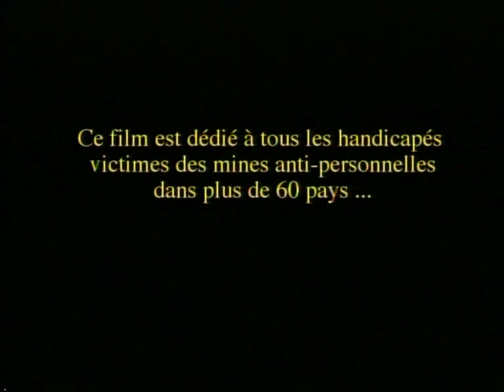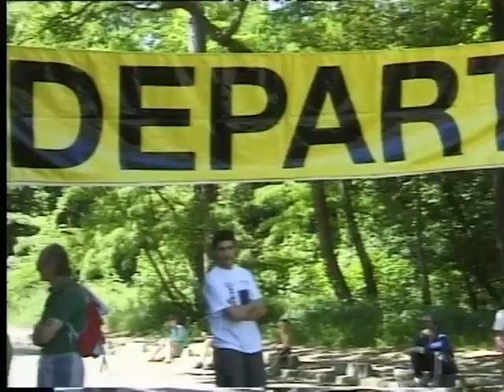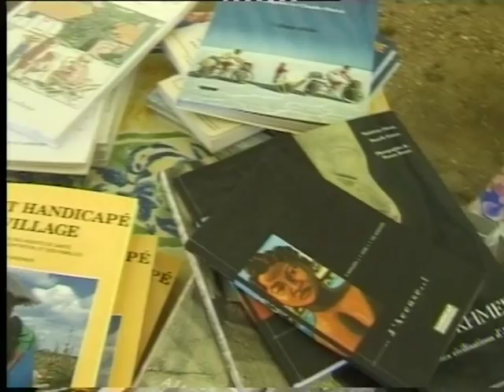Courir Ensemble 1998 - Documentaire sur Handicap International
Les héros du sport un film de Michel Irlinger.